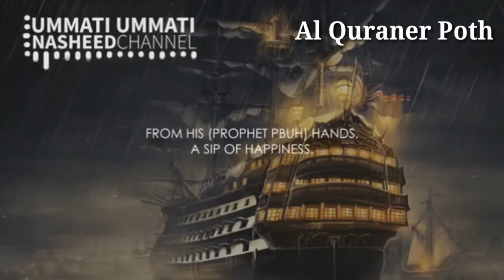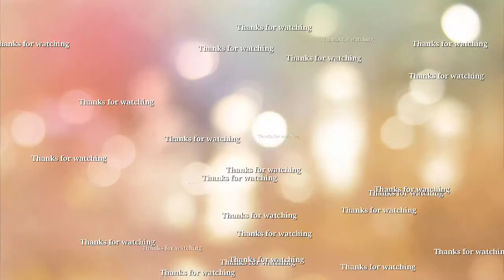O My Nation || Naif Al Sharhan || Epic Nasheed || Best Arabic Gojol 11 || Al-Quraner Poth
Assalamu Alaykum.

Beautiful Arabic Nasheed Without Music By Al Munshid Naif Al Sharhan, Hope You Enjoy It!
Artiste : نايف الشرهان (Naif Al Sharhan)
Nasheed: أمتي (Ummati)
Salam All!
Welcome to the Our YouTube Channel. We are an Islamic YouTube page dedicated to bringing you the best Nasheeds (Eng Subs) Quran recitations and mini-lectures And More.
Please Visit Us And Enjoy